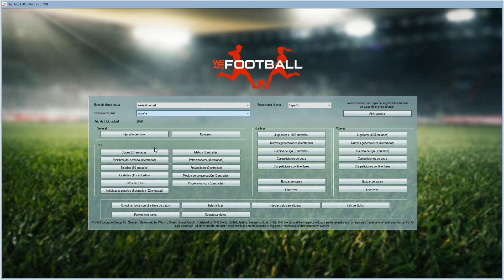We Are Football - Nuevo proyecto de manager de fútbol, ¿nuevo FIFA Manager?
Vemos el nuevo manager de fútbol, We Are Football, proyecto ambicioso, que buscar copar el hueco que dejo FIFA Manager. Complicado luchar ahora con Football Manager, que está muy asentado.
El juego buscar gestión más allá del apartado deportivo, y muchos aspectos se parece al FIFA Manager, aunque de momento lejos de lo intuitivo y claro que era.
La falta de licencias se suple con la comunidad, que ya ha sacado un mod, cuenta con un editor del estilo FIFA Manager, pero este tampoco llega a la facilidad de uso del otro.
Si simulador 3D el desarrollo de los partidos puede perder interés, veremos si a largo plazo entra en los planes del desarrollo.